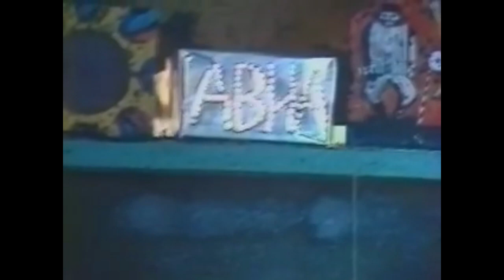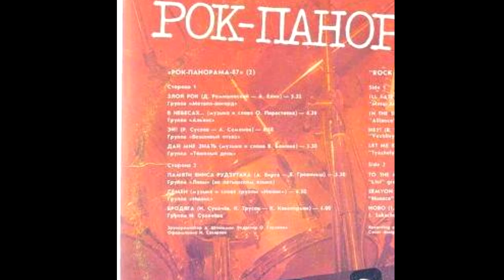МЕЛОМАНия-Рок СССР от А до Я(часть 2 А)АВИА\АКВАРИУМ\Алиса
Цикл передач,посвященных музыке разных направлений.В этой второй части затрагиваю музыку рок-групп СССР 80-ых- до начала 90-ых, в частности те группы которые я знаю.Мною рекомендованы альбомы коллективов,которые были первыми кто ковал рок на сцене Советского Союза,при этом в основном ничего не получая,кроме нескольких команд. Хочу прежде всего поделиться своим опытом и может вы от меня что-то новое узнаете...Вторая часть наверно длинной эпопеи.Использованы в видео старые съемки с концертов...
Не забываем подписываться в группу в ВК
Если вам понравилось мое творчество,даже самая маленькая помощь даст огромный импульс в развитие канала:
В видео звучат песни:
1.Отрывок из фильма-Фильм Рок культ, 1987
2.АВИА - Я не люблю тебя
3.АВИА До свидания!
4.Группа Авиа-Ура!(тудии Останкино. 1991)
5.Аквариум - Город золотой(1986)
6.Борис Гребенщиков - (1981 год)
7.АКВАРИУМ -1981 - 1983 год Борис Гребенщиков
8.Аквариум. Фестиваль Весенние Ритмы Тбилиси 1980
9.АКВАРИУМ - Пепел (клип, полная версия)
10.Старик Козлодоев- отрыфок из х.ф. АССА
11.Аквариум. Аделаида. Музыкальный ринг (1986)
12.Аквариум - Сестра (концерт в Монреале 1988)
13.Аквариум - Когда Пройдет Боль (live). 1990 год
14.Алиса-Я меломан
15.Алиса - Экспериментатор(1986)
16.АлисА - Компромисс (1987)
17.Алиса - Тоталитарный рэп (Live 1988)
18.Алиса - Стерх, Ленинград (1988)
19.Алиса - Шабаш (1991)
20.Альфа - Зеркало-река
21.Сергей Сарычев и гр. Альфа 1988 г. (LIVE)
22.АЛЬЯНС На заре 1987
23.Альянс -Баллада О Горе(1991 г.)
24.Амальгама (Красноярск) - Рок периферия 88
25.Амальгама{Улан-Удэ} - в Томске  1992г.
Группа в ВК:
Помощь в развитии канала:WebMoney
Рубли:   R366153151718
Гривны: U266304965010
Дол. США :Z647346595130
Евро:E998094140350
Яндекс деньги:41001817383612